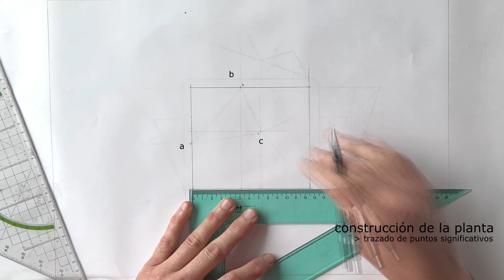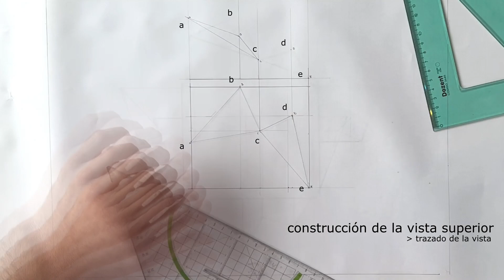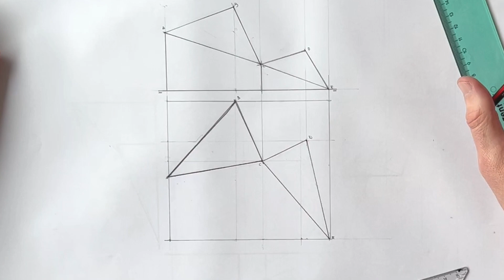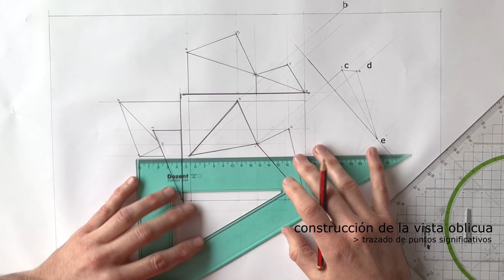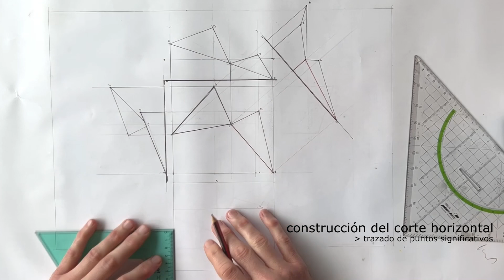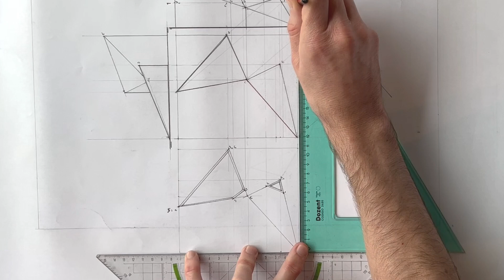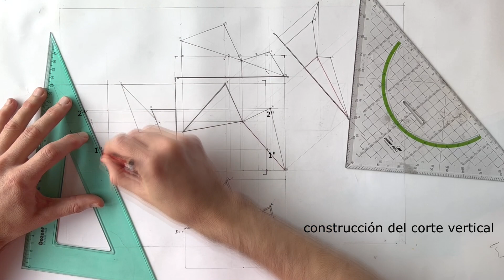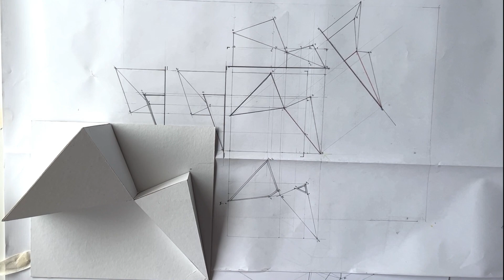Proyecciones cilindricas: Sistema Monge.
Sistema de proyecciones concertadas. Gaspard Monge.
Construcción y trazado de prismas unidos por el vértice.

0:00 planta
1:31 vista superior
3:22 vista lateral
4:44 vista oblicua
6:14 corte horizontal
9:09 corte vertical
11:26 comprobación con maqueta